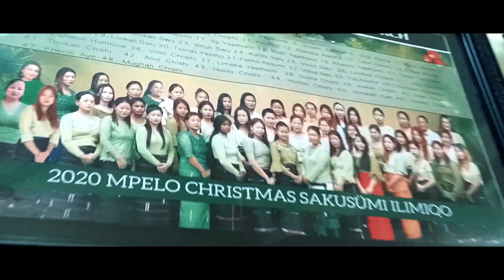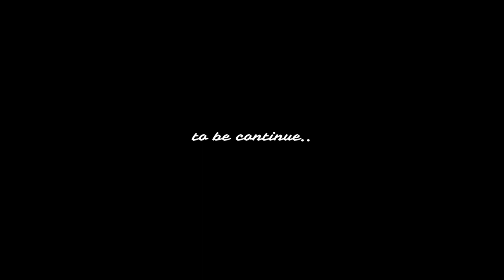Christmas opening ceremony 2021 Khehokhu (flashback to 2020)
Flashback to 2020 Christmas organised by Khehokhu Girls.